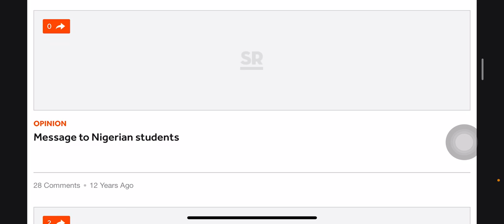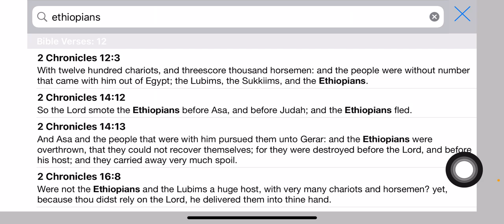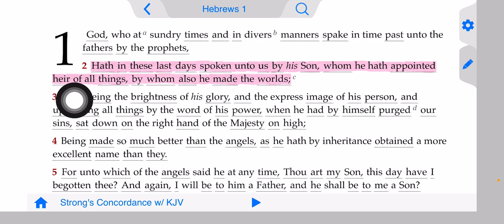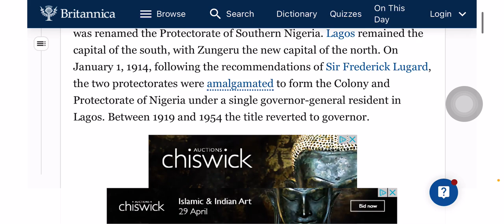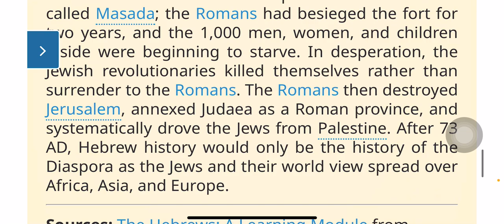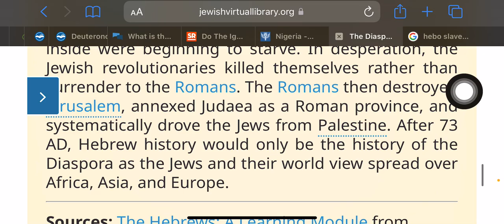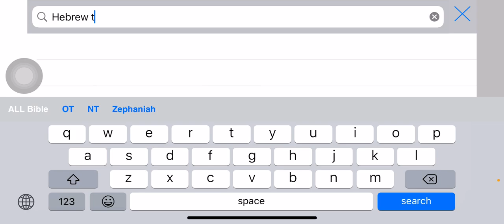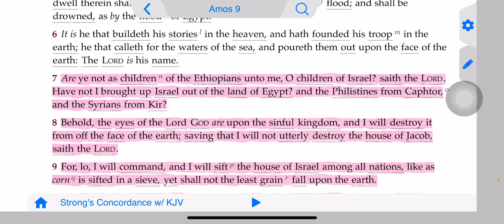THE IGBO AND YORUBA WERE ONE PEOPLE UNTIL THE WHITE MAN CAME.